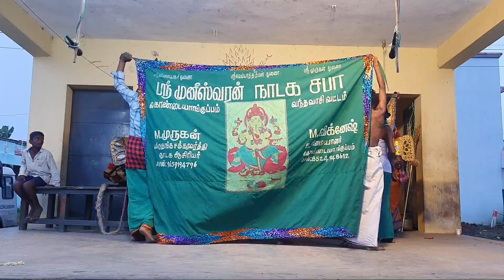Therukoothu | மிரட்டலான வைசூரியம்மன் வேடம் பாபு ஆசிரியர் | ஸ்ரீ முனீஸ்வரன் நாடக சபா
நாடகம் நடத்துவதற்கு தொடர்பு எண்

Only for therukoothu videos

Village Koothu
Factory

ஆதியந்தக்கலை தெருக்கூத்து

One only for Therukoothu videos...